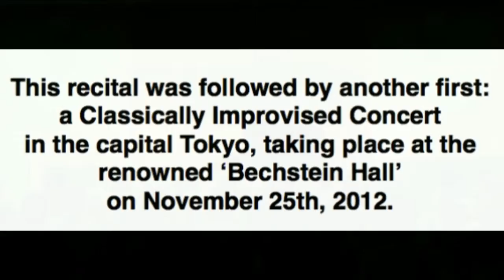Polo Piatti plays in Japan. Improvisations Concert (excerpt)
Polo Piatti's first solo classical improvisations concert in Japan took place at the 'Otemon Gakuin Hall' in Osaka on November 23rd, 2012. This concert was announced as being probably the first ever classically improvised concert taking place in Japan. Another classically improvised piano concert followed, two days later, at the 'Bechstein Hall' in central Tokyo on November 25th, 2012.